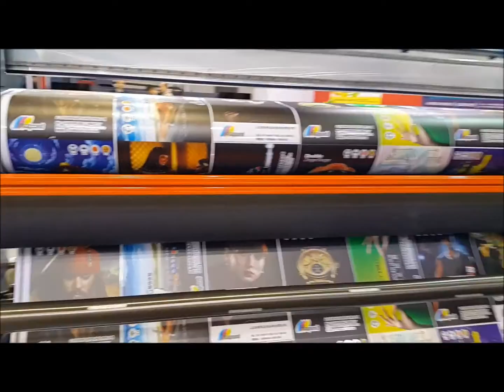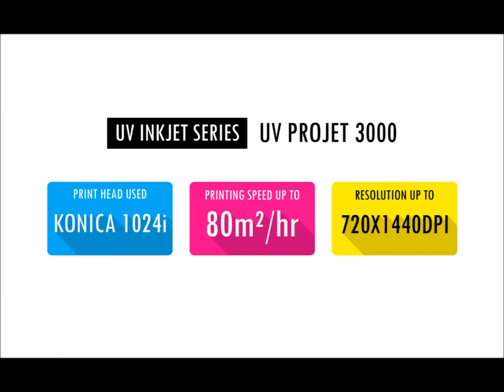HAPOND UV PROJET 3000 Large Format UV Inkjet Printer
HAPOND 3.2M UV Inkjet Printer - UV PROJET 3000
Print Head Used : KONICA 1024i (13PL)

HAPOND DIGITAL TECHNOLOGY SDN. BHD. is first local assembly large format inkjet printer manufacturers in Malaysia, we have 13 difference series inkjet printers: outdoor solvent based series, indoor water based series, Eco-solvent based type and UV series, etc. We also provide: high quality printing inks, printing materials, color management, professional technical support and operation cost control consultation.

We at QUALITY FIRST constantly work at our products, to provide customers with consistent top service. Looking forward to your co-development! We explore how technology and services can help people and companies address their problems and challenges, and realize their possibilities, aspirations and dreams. We apply new thinking and ideas to simplify, valuable and trusted experiences with technology, continuously improving the way our customers live and work.

Since its establish in 2007, Hapond has introduced several innovations to the digital color printing, either as complete systems marketed under its own brand. Our company develops and markets large format inkjet printers for professional use. We predicted trends towards digitalization in the industrial fields at an early stage and consequently have developed our own products.

In our core market of sign Industries, we have created new market opportunities by developing high-speed and high image quality machines. We will introduce two series of products in the Sign Industries market: high image quality ultra-large machines and more affordable machines coupled with an aggressive marketing strategy to make us the top supplier.

HAPOND DIGITAL TECHNOLOGY SDN. BHD.
No. 21, Jalan Merdeka Ria 1, Merdeka Ria Industrial Park, 68000 Ampang, Selangor, Malaysia.